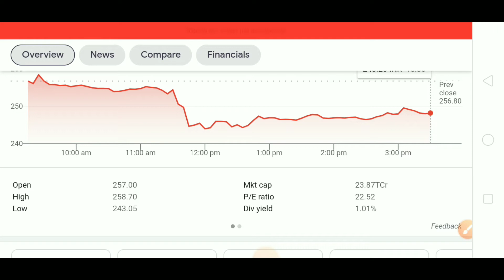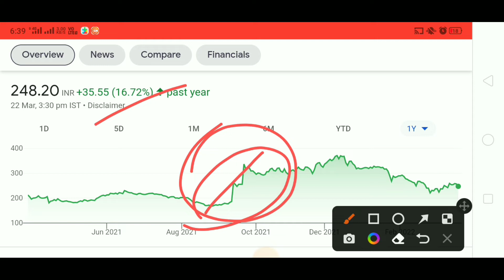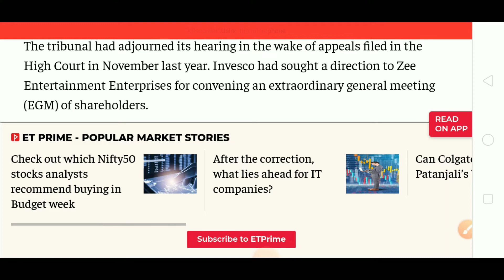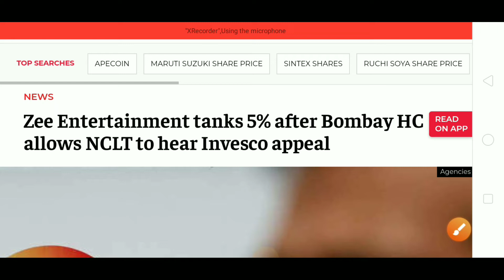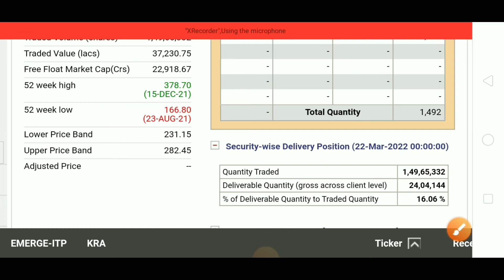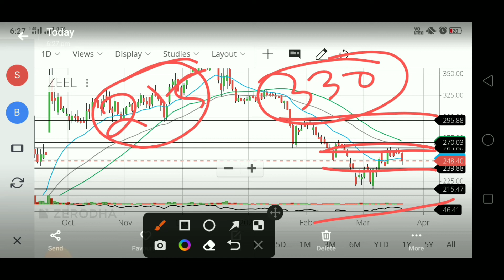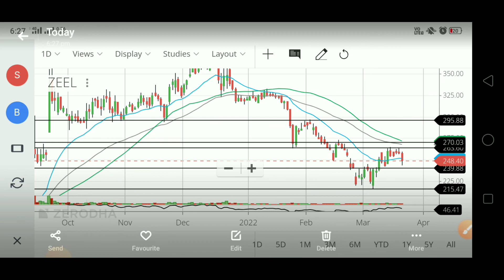ZEEL SHARE LATEST NEWS, ZEEL SHARE TARGET, ZEE ENTERTAINMENT SHARE NEWS, ZEEL NEWS TODAY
👉 Open Free Demat & Trading Account With UPSTOX

Zee Entertainment latest news today, zeel latest news today, zeel share news, zeel stock news,